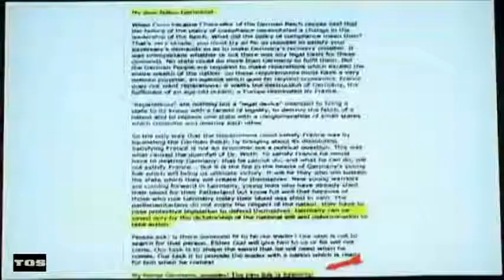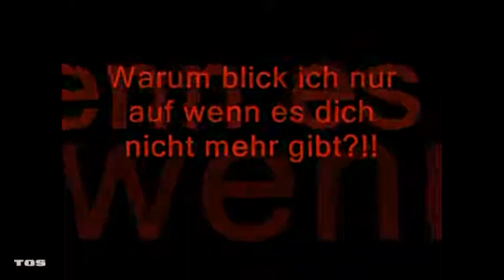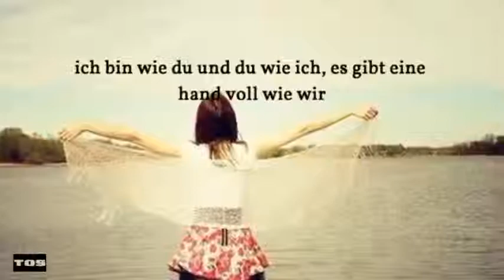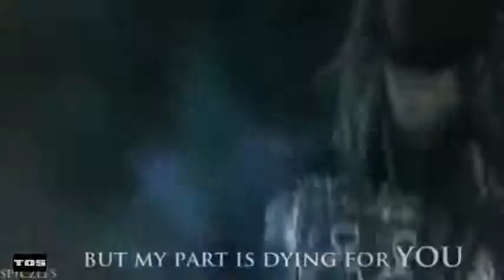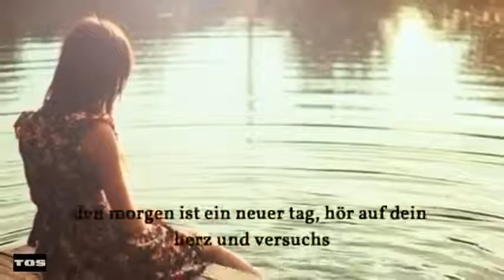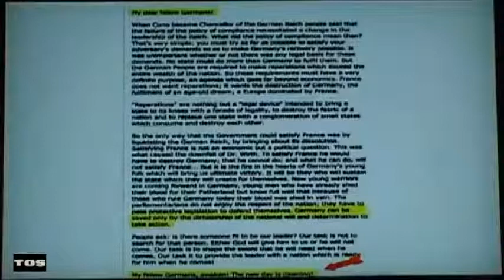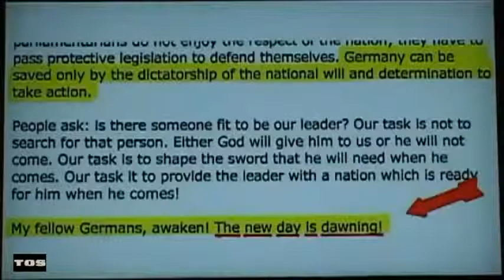EL Saturn #130 EIN NEUER TAG ¤ A NEW DAY pt.2 (German Songs) | TØS